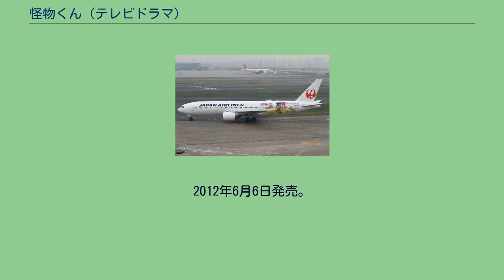怪物くん (テレビドラマ)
怪物くん 」 怪物くん (テレビドラマ) 『怪物くん』（かいぶつくん）は、藤子不二雄Ⓐの漫画『怪物くん』を原作としたテレビドラマ作品である。
主演は嵐の大野智。
2010年4月17日から6月12日、日本テレビの土曜ドラマ枠で放送された。
主演は嵐の大野智で、撮影にシネマ風エフェクトを用いている。
地上アナログ放送では同作品より16：9レターボックス映像で放送。
キャッチコピーは「愉快、痛快、奇々怪々!!」で、モノクロアニメ版OP曲「おれは怪物くんだ」にある歌詞からの引用である。
大野は同局の連続ドラマは初主演となった。
チェ・ホンマンは連続ドラマ初出演、子役の濱田龍臣は民放での連続ドラマは初レギュラー出演となる。
ドラマ全話とSP版のショートストーリーは、ドラマ版のオリジナルで脚本家の西田征史が手がけた。
実写ドラマ化にあたり、原作者の藤子不二雄Ⓐも快く了承したが、主人公である怪物くんに大野を起用すると知り、人気絶頂のアイドルが怪物くんを演じることに驚き、「どう考えてもイメージが結びつかなかった」という。
しかし放送開始後、藤子も「見事に大野君が自分の怪物くんをつくりあげてくれた!」そして「テレビにへばりついて見ている!」とコメントしている。
ドラマの最終回には、大野と同グループの嵐の松本潤が特別出演した。
そして2010年6月26日に特別編として「もう帰って来たよ!!怪物くん全て新作SP」が放送された。
ドラマ本編で語られなかったエピソードをショートストーリー仕立てにした番外編的な内容であった。
デモキンやデモリーナなどの悪魔族の面々は登場しておらず、そのせいか本編に比べてギャグ色が強くなっており作者本人が探偵役で出演し、またストーリーの一つは大野の先輩であり、本編でデモキンを演じたTOKIOの松岡昌宏が演出を担当した。
なおこの年の大晦日に放送された『第61回NHK紅白歌合戦』では主演の大野およびドラキュラ役の八嶋、オオカミ男役の上島がこのドラマで演じた姿で「ユカイツーカイ怪物くん」を歌唱した。
なお、フランケン役のチェ・ホンマンだけはスケジュールの関係で登場しなかった（怪物仲間曰く「怪物界で紅白を見てる」らしい）。
ドラマ終了後の2010年8月1日には、フランケン役のチェ・ホンマンが、2011年5月1日には市川ヒロシ役の濱田龍臣が TOKIOの冠番組でもある『ザ!鉄腕!DASH!!』にそれぞれ出演し、濱田の場合は2011年2月17日放送分の『VS嵐』に出演するなど、当番組をきっかけにTOKIOや嵐のメンバーと当番組関係者の他番組での共演が増えている。
2011年1月、『映画 怪物くん』のタイトルで映画化が発表され、東宝配給で11月26日に公開された。
3D映画でもある。
大野にとってはこれが映画単独初主演となった。
オープニングナレーションは吉田真澄が担当。
★はドラマオリジナルキャラクター。
◎はSP版のみ登場した。
ドラマ版のストーリーは、原作やアニメ版とは大幅に異なっている。
そのため、ここでは、設定上の相違点のみを挙げる。
2010年5月26日にバップから、ドラマのサウンドトラックとして『怪物くん オリジナルサウンドトラック』が発売された。
音楽は井筒昭雄が担当している。
『映画 怪物くん』は3D/2D同時上映となるドラマ版の実写映画。
監督は中村義洋が担当。
主演の大野智は映画単独初主演となる。
カレーの王国を舞台に、ロケは実際にインドでも撮影されている（ただし登場する民は日本人）。
日テレ製作映画では『20世紀少年』級の約20億円の製作費を投入しており邦画では最大級のプロジェクトとなる。
また、公開日の2011年11月26日は主演である大野の誕生日（1980年同日）である。
更に当映画には、その大野の先輩にあたるTOKIO（当時）の山口達也が友情出演として声のみ出演している。
TOHOシネマズ有楽座他全国446スクリーン（3Dは370スクリーン）で公開され、2011年11月26、27日の初日2日間で興収5億8103万8150円、動員43万1093人になり映画観客動員ランキング（興行通信社調べ）で初登場第1位となり、続く公開第2週でも9日間で累計興収は12億59万6,700円、累計動員は...